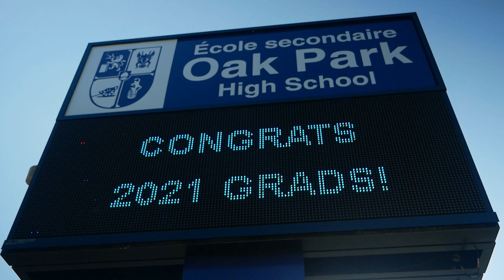GRAD 2021 Video